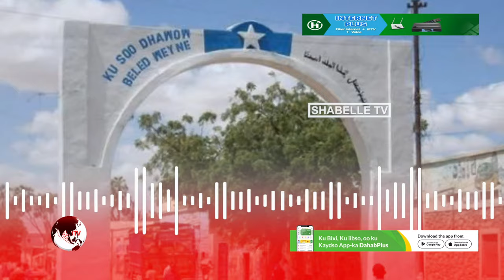Wareysi: "Wiilka waxaa loo dilay si argagaxleh, ninka dilay-na waa walaalkiis".